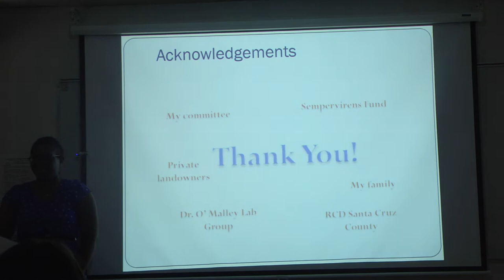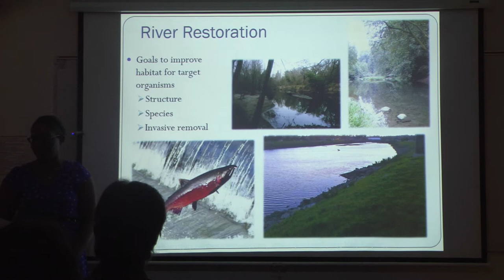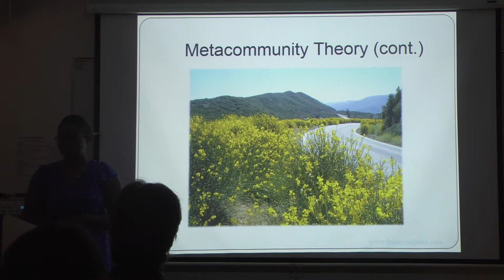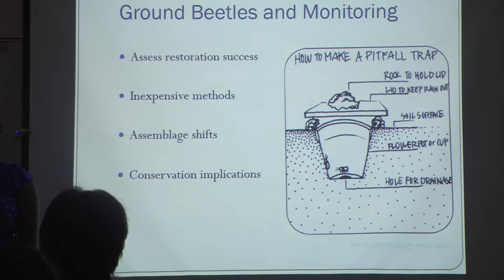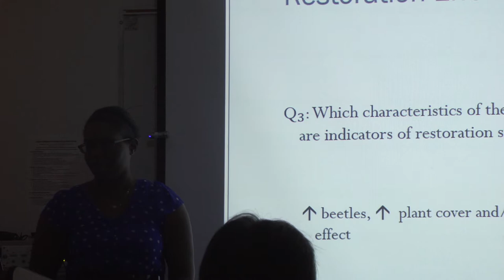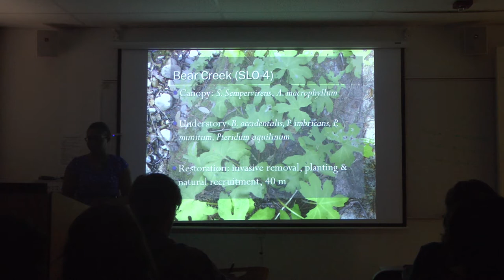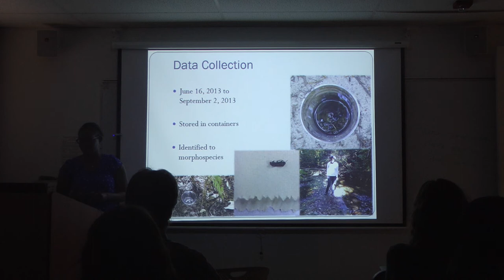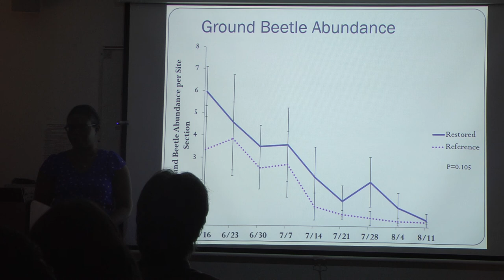Graduate thesis defense 3/9/2015 JEONDRA ARRINGTON Part II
"Ground Beetle (Carabidae) Species Richness and Abundance in Restored and Reference Habitats of the San Lorenzo River Watershed"